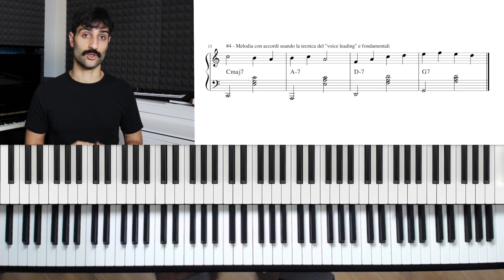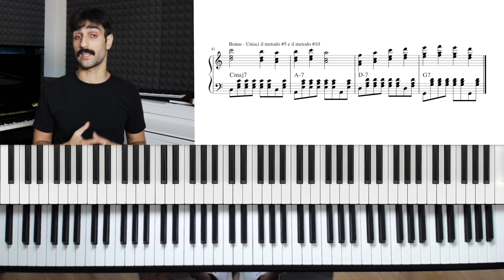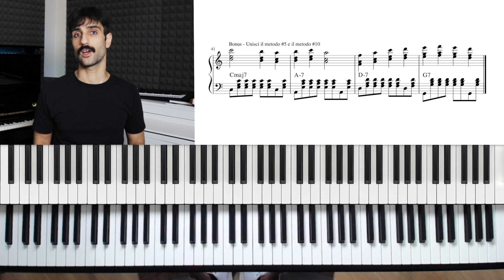10 Modi Facili Per Armonizzare Una Melodia Al Pianoforte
🎹  10 Tecniche per armonizzare una melodia con gli accordi al pianoforte

Quando dobbiamo armonizzare una melodia con gli accordi abbiamo un'infinità di possibilità, questo video è il primo tentativo di razionalizzare il tutto. Ti spiego 10 metodi facili per iniziare a creare un arrangiamento di un brano pop/moderno al pianoforte, melodia compresa.

✅  Gli elementi e le possibilità
✅  Le 10 tecniche spiegate
✅  Materiale scaricabile nella pagina della lezione sul sito

► Il mio libro sui Left-hand Voicing

🎹  🎹  🎹  Visita il sitoweb di Piano Segreto, il portale di pianoforte con centinaia di video, articoli e video corsi per sbloccare le tue abilità al pianoforte e migliorare davvero!